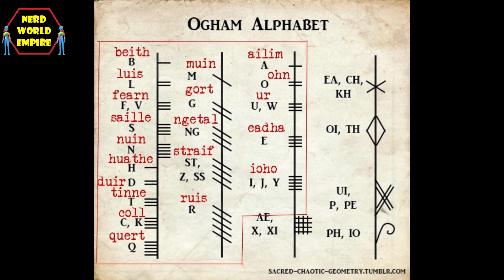Celtic Tribe Parisi (Britannia)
The maybe continental Tribe from Yorkshire Britain.

Hi, I created this channel because although I'm not a historian I am enthusiastic about history and wanted to share my love of it in an open discussion form.
I have other channels for you to check out too.

This Channel is about different science fiction and general genre that I love and again discuss.

This channel is a little more focused than the other mainly on Horror/Science Fiction films and related.

Looking a the seedy underbelly of crime from Mobsters to serial killers.

The sister channel to this one but on War throughout history.

Brand Viking for thebeardstruggle.com so doing Viking video shorts